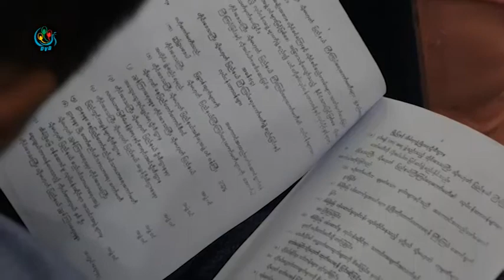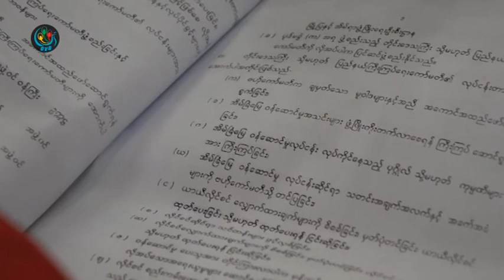DVB - အိမ္ၿခံေျမ ဝန္ေဆာင္မႈ ဥပေဒၾကမ္းမွာ ရဲအရာရွိမ်ားကုိ ဗဟုိေကာ္မတီမွာ ထည့္သြင္းရန္မရွိ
DVB TV -
အိမ္ၿခံေျမ ဝန္ေဆာင္မႈ ဥပေဒၾကမ္းမွာ ရဲအရာရွိေတြကို ဝန္ေဆာင္မႈလုပ္ငန္းႀကီးၾကပ္ေရး ဗဟုိေကာ္မတီမွာ

ထည့္သြင္းဖြဲ႔စည္းသြားဖို႔ မရွိဘူးလို႔ ဥပေဒေရးရာႏွင့္ အထူးကိစၥရပ္မ်ား ေလ့လာဆန္းစစ္ သံုးသပ္ေရးေကာ္မရွင္အဖြဲ႔ဝင္က

ေျပာပါတယ္။ ဒီသတင္းကုိ ရူပါေအာင္ဝင္းက ေပးပို႔ထားပါတယ္။